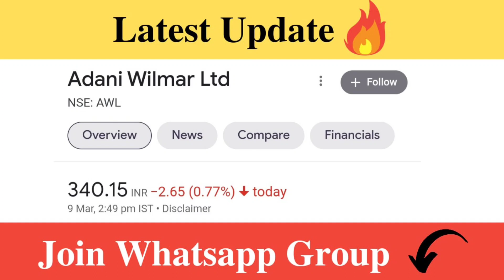Adani Wilmar Share Latest News | AWL Share Analysis | AWL Share Target Price | Traders Dream